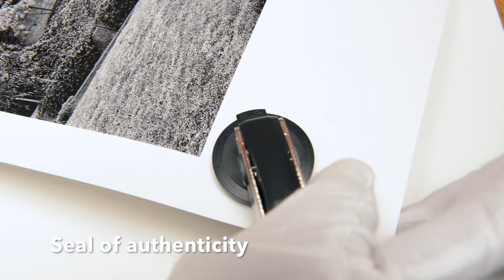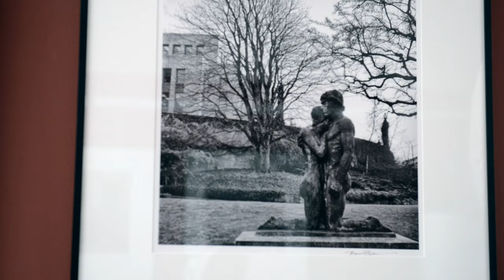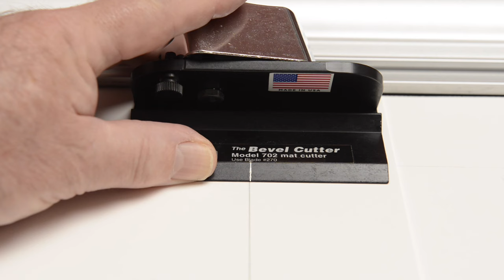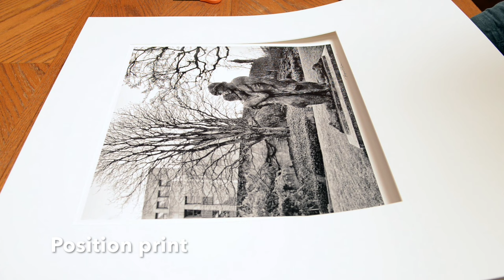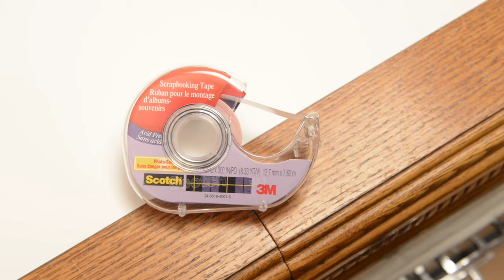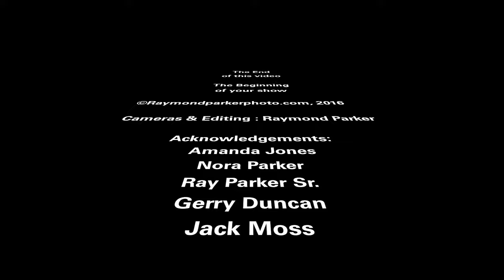Printing, Matting & Framing Photographs to Archival Standards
Follow the process for archival quality production, storage and display of digitally printed photographs at Raymond Parker Photography.
Logan Graphics 750-1 Simplex Elite Mat Cutter @ B&H

Careful consideration is given to printing on acid free, rag papers, then matting and framing also using 100% rag mat board and conservation framing procedures. We show you how to cut a mat and assemble the matted print for attractive, contemporary display.

Incidentally, the print shown in the video is from the photographer's collection Eighties Vancouver.